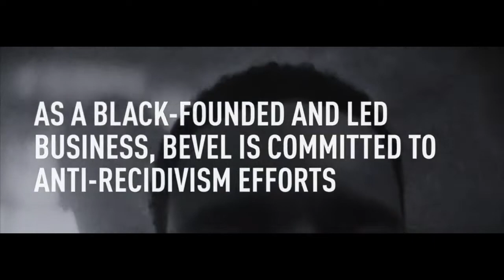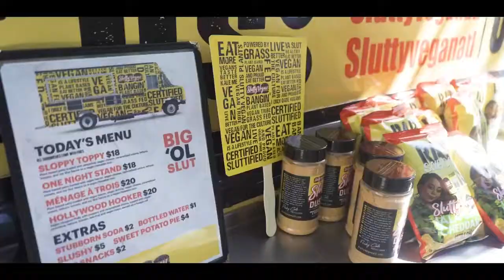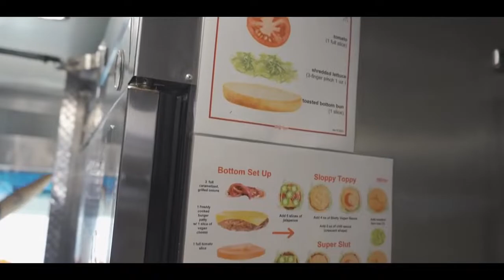PBA :: New Mexico Bluetails vs. Plainview Knights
MATCHUP : New Mexico Bluetails vs Plainview Knights
DATE : Saturday June 4th 2022 @ 07:00 PM MST
ASSOCIATION : Pro Basketball Association | PBA